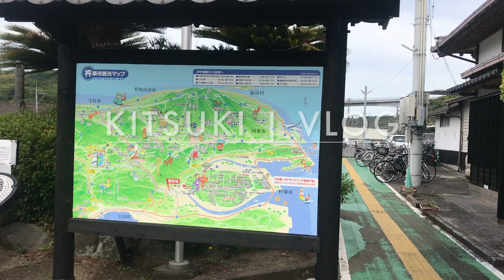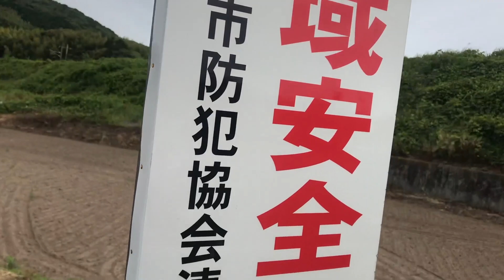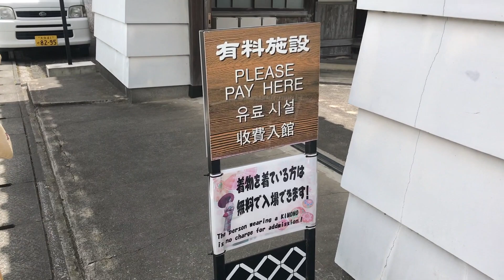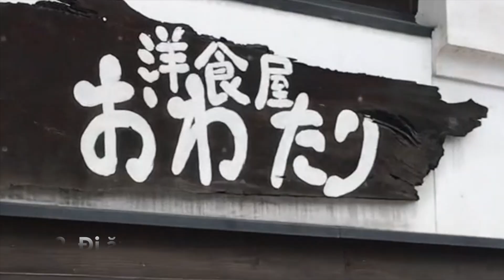Kitsuki travel | Đi thăm quan Kitsuki | Vlog | Kathy Nguyen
Một ngày ở Kitsuki!

Kitsuki là một thành phố con con ở trên bán đảo Kunisaki, ngay phía nam bán đảo Kunisaki nối tiếng với con đường hành hương mà mình đi lần trước.
Thành phố này còn được biết đến với tên "Kyoto thu nhỏ" vì nó là nơi có những ngôi nhà Samurai cổ được bảo trì tốt nhất và lâu đài Kitsuki là lâu đài nhỏ nhất Nhật Bản...

... mà lại không hề đông du khách tí nào!

Cùng mình khám phá nhé!